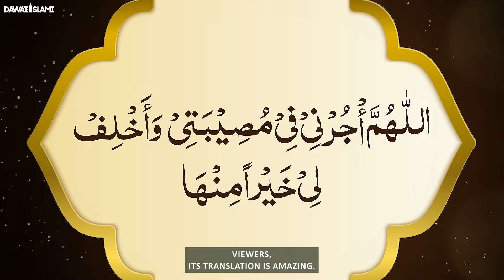Bari Se Bari Musibat Se Nikalne Wali Dua | Aik Wazifa Hadith Se | Aazmaish Ke Waqt Ki Dua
Bari Se Bari Musibat Se Nikalne Wali Dua | Aik Wazifa Hadith Se | Aazmaish Ke Waqt Ki Dua | rohani ilaj aur istekhara | Wazifa 2024